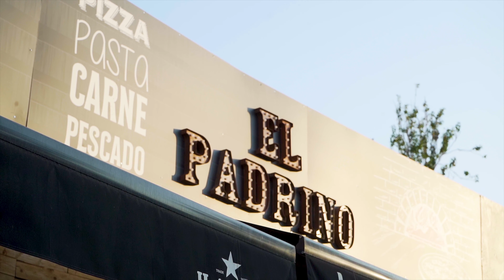B-Roll PanCakes In A Casa El Padrino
Short B-roll filmed in 26 agust for the Restaurant A Casa El Padrino
in Santa Ponsa - Mallorca - Spain

it was really fun make something diferent for some